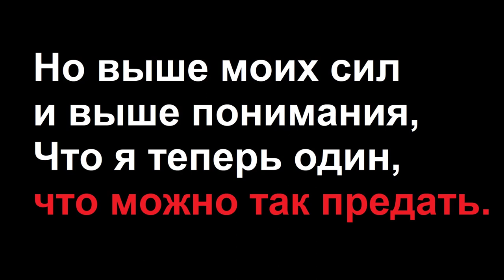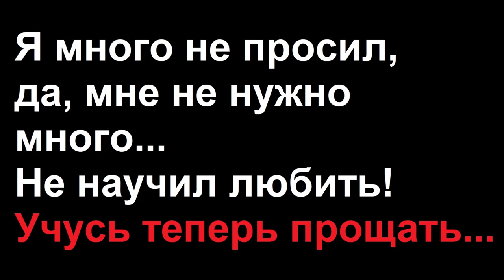❤️ ИСПОВЕДЬ СТАРИКА. Виктор Балит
СЕРГЕЙ ЕСЕНИН

Лебедушка
Письмо матери
Собаке Качалова
Береза
Пороша
С добрым утром!
Черемуха
Исповедь хулигана
Письмо к женщине
Русь
Русь советская
Сорокоуст
Черный человек

МОИ ВИДЕО

СИНИЙ ЙОД - ВЕЛИКОЕ ЛЕКАРСТВО! Язва желудка. Шизофрения. Колит. Гастрит. Понос, отравление. Сергей Есенин. Опасная игра @centralnoetelevidenie ИСПОВЕДЬ СТАРИКА